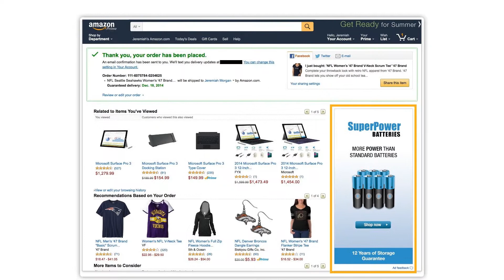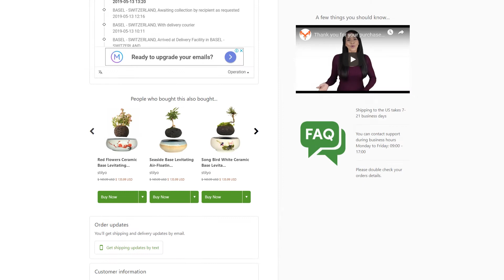Shopify ReConvert 購買後追加銷售 | 頁面產生器設計感謝頁面,轉換 + 追加銷售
# 為什麼要優化您的感謝頁面?(也稱為訂單確認頁)
獲得新客戶是偉大的,但一個好的電子商務商店知道如何讓盡可能多的客戶重複

大多數商店都試圖通過電子郵件、社交媒體、推送和短信重新吸引客戶,但隨著歲月的推,打開和點擊率都在下降

然而,您的商店的感謝頁面為您提供了完美的保留提升機會!此外,客戶在從商店收到預設通知(如將更新發送到其電子郵件)時,會訪問訂單狀態頁面多次

通過優化您的感謝頁面 - 增加銷售,您將重新吸引剛剛完成您的商店購買的客戶,在最有可能購買或遵守其他請求時捕獲他們

# 為什麼是 ReConvert?
ReConvert是一個簡單而強大的應用程式,感謝您的頁面優化。它允許您自訂您的感謝頁面充分 - 輕鬆與拖放介面

我們與平臺上一些最強大的應用程式集成,以便您可以獲得最好的所有世界 - 使用ReConvert的驚人的內置小部件,或添加到他們從我們的集成小部件,以創建完美的轉換感謝頁面

# 關鍵感謝頁面功能 和 一鍵追加銷售 (OCU) 功能:
• 帶倒計時計時器的折扣快顯視窗(追加銷售)
• 產品建議追加銷售 和 交叉銷售(可重新購買集成)
• 生日收集器
• 重新排序按鈕(追加銷售)
• 圖像 / 帶文本的圖像
• 嵌入式視頻
• 社交共用按鈕
• 行動號召(按鈕)
• 購買後調查
• 產品追加銷售
• 標題 和 巡覽列
• 17Track - 訂單跟蹤從感謝頁面與17跟蹤訂單跟蹤小部件
• 發送生日短信給客戶與SMSBump 和 Tobi
• 評論 - 顯示來自 Loox、stamped、Judge.me 和 Rivyo 的評論

# 即將推出:
• POS 集成
• A/B 測試
• 智慧調查
• 基於觸發的感謝頁面

# 我們確保您擁有完全控制權
• 您可以從我們的內置範本中進行選擇, 並自訂它們,或者從頭開始創建自己的範本
•完整的分析- 查看轉換細節,每個感謝頁面範本 - 每個小部件。跟蹤您的感謝頁面表現,查看您的點擊率 (CTR)、轉化率 (CVR)、展示次數表現最佳的追加銷售等
• 偉大的本機替代點擊漏斗 (點擊漏斗), 大膽的出納 OCU, carthook, 甜追加銷售, 結帳 X, Beeketing, InterCart, 追加銷售捆綁包, 追加銷售系統, 終極追加銷售, 追加銷售 X = 其他一鍵追加銷售應用程式

唯一的免費訂單跟蹤應用程式

不確定?該應用程式是完全免費的,直到你達到50個訂單/月 - 我們有一個30天的免費試用 - 所以只是嘗試 - 看到自己的結果
Comment & Like your thoughts about our contents. SHARE!

- Join our Facebook group with over 1,500 Shopify merchants sharing
daily tips, tricks, and discounted Shopify apps:

Do you want to earn more money from your store/business?
we want to tell you about our Shopify App, Reconvert. It upsells everything.

Optimize your Shopify thank you page: and post-purchase upsell & cross-sell, trusted over 10,000 active Shopify stores and over 700 5\5 reviews on the Shopify app store.

ReConvert is the best Shopify app to edit the thank you page, also known as the order confirmation page or order status page. With the app, you can design and optimize your thank you page easily and with no development knowledge.
You can use ReConvert to add a variety of elements to your order status page.

For example:
- Recommended products upsell
- Post-purchase survey
- A pop-up with a time-sensitive offer
- Collect customers birthdays
- Reorder button
- Social sharing buttons
- Offer a discount
- Social follow buttons
-17track order tracking widget

Learn how to edit the Shopify thank you page - Check it out